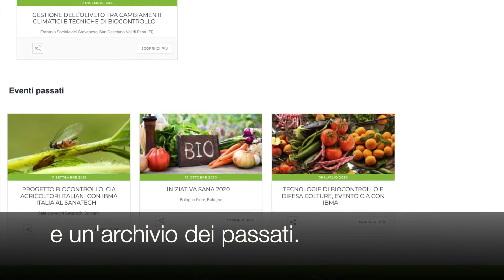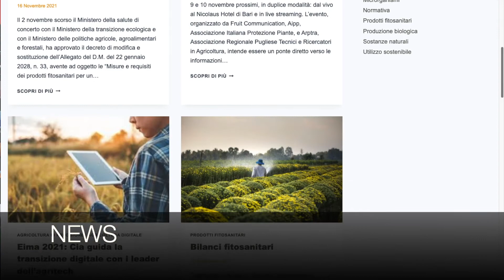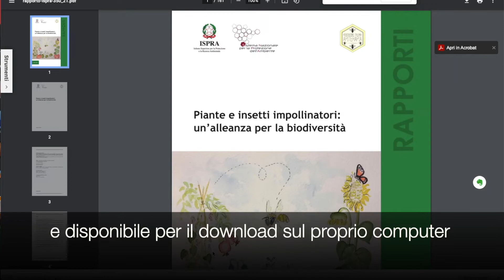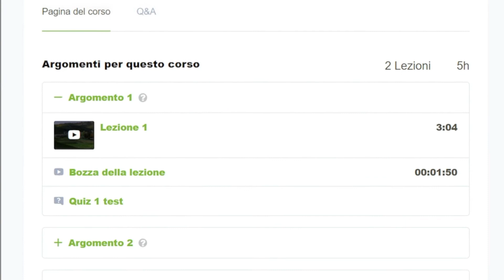Presentazione Sito BioControllo - Cia-IBMA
Video presentazione progetto BioControllo e sito web